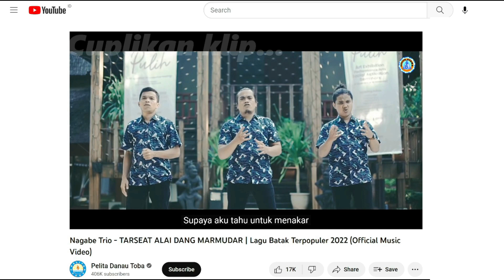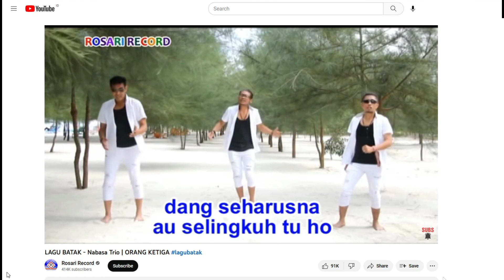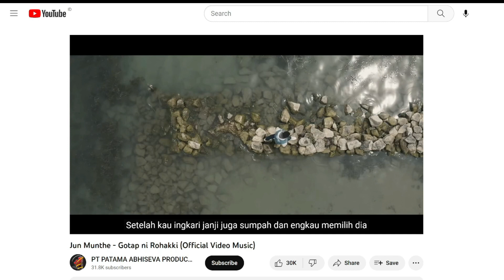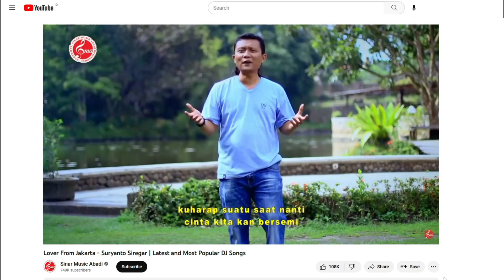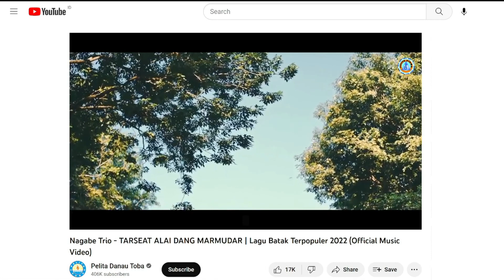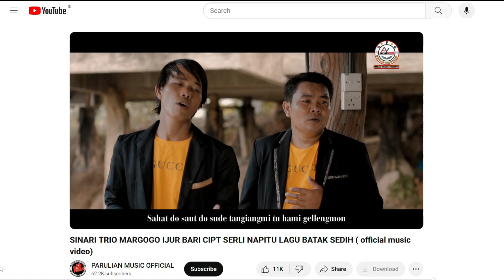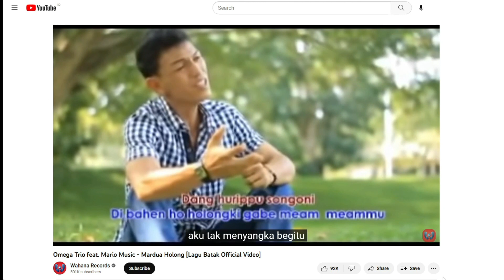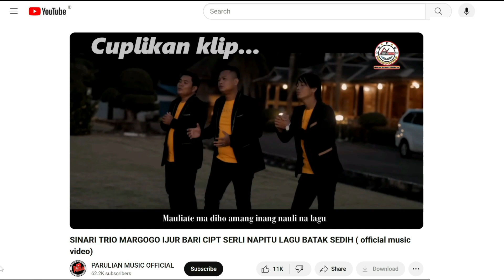NHH Top Chart Edisi Maret 2024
popbatak indonesia medan popbatak nhhtopchart medan indonesia localpride Pada chart bulan ini, adalah hasil survey NHH Studio di bulan Oktober kepada responden yang tersebar di berbagai tempat.Jika anda ingin berpartisipasi dalam survey ini silahkan klik link di bawah atau scan QR Code yang ada di layar.Link Survey kepada para responden yang sudah berpartisipasi untuk urutan tangga lagu untuk bulan ini. Juga selamat kepada lagu - lagu yang lagi populer di masyarakat semoga acara ini dapat memberi suasana yang baru dalam industri musik Indonesia khususnya Batak.